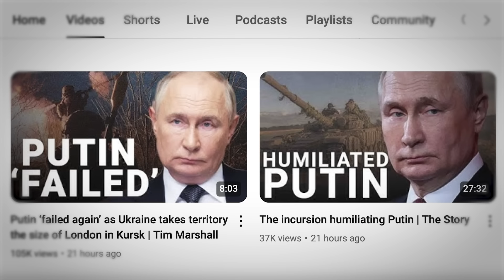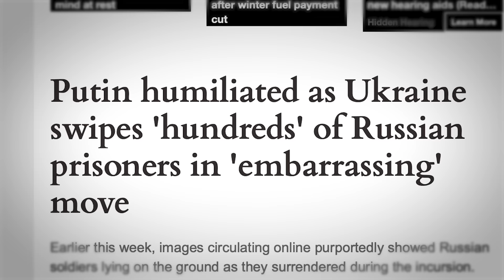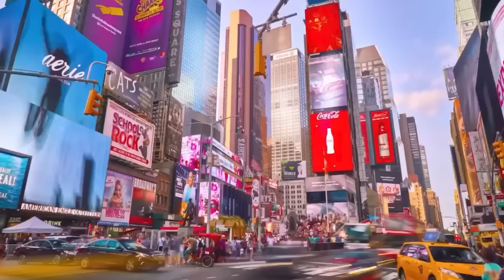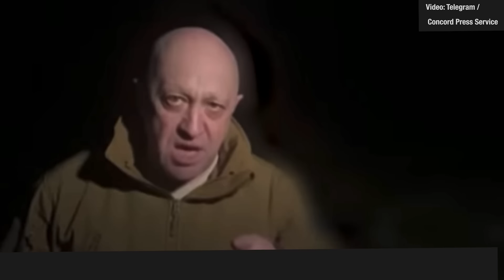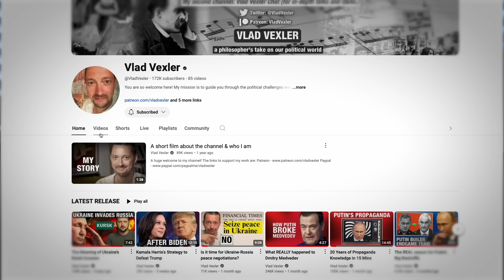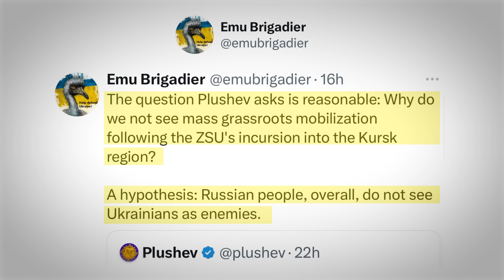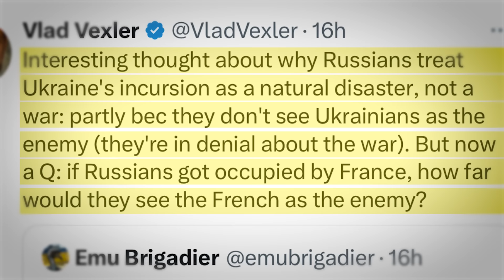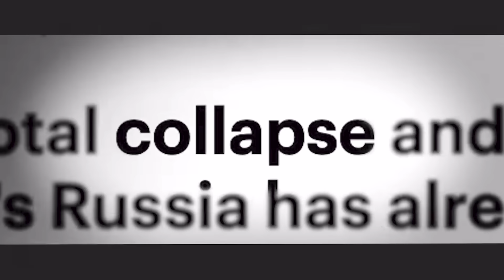Did The Kursk Invasion Destabilise Putin?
Why Losing Crimea May Destroy Putin
https:/youtu.be/N6CGbYQIVJs